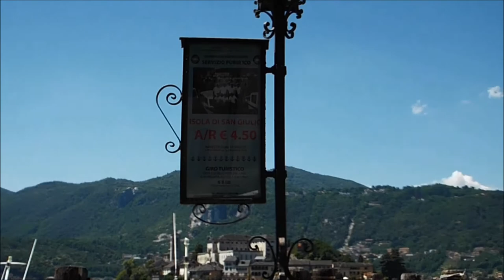Isola San Giulio!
A visit to the pretty island of Isola San Giulio on Lake Orta.